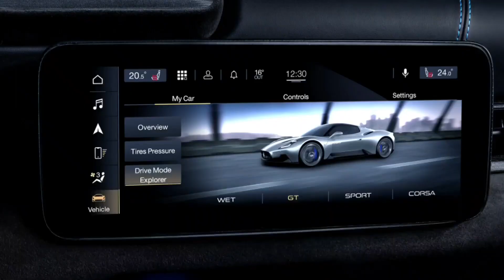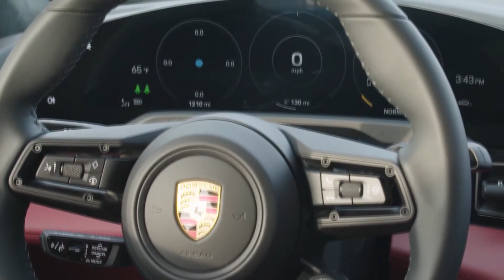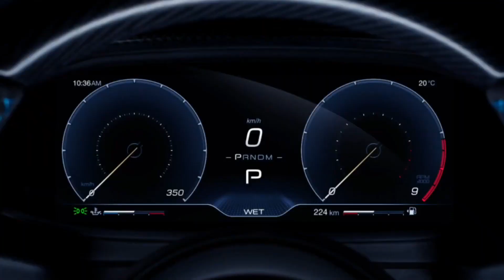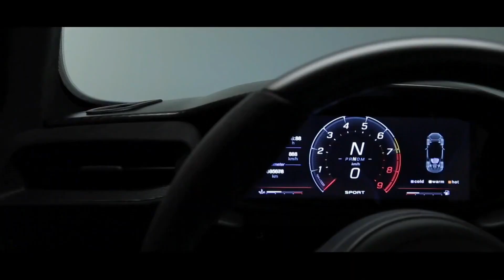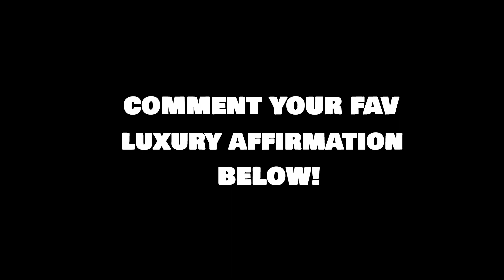Billionaire lifestyle Motivation - Calm Luxury